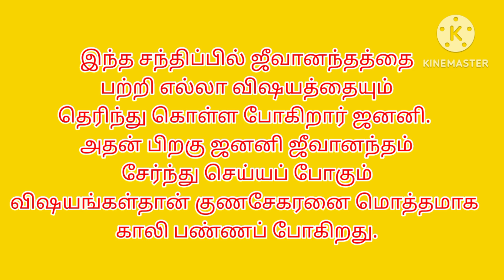குணசேகரனை செல்லாக் காசாக ஆக்கிய மருமகள்கள்.. ஜனனி ஜீவானந்த பிளான் வொர்க் அவுட் ஆகுமா?ethirneechal